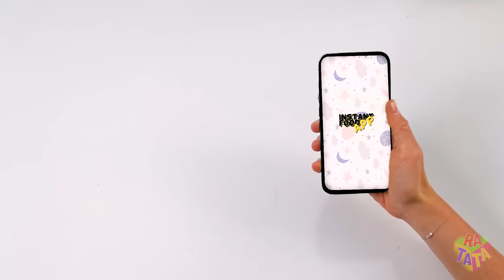Chocolate Fountain Fondue Challenge | Chocolate Cake & Candy Battle by RATATA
All sweets deserve to be even tastier and sweeter! And what can help better than the chocolate fountain fondue challenge! Covering all the cake and sweets with a thick layer of chocolate - isn't that a dream? Today we will embody all our sweetest fantasies in one video, believe me, you won't be able to miss it!